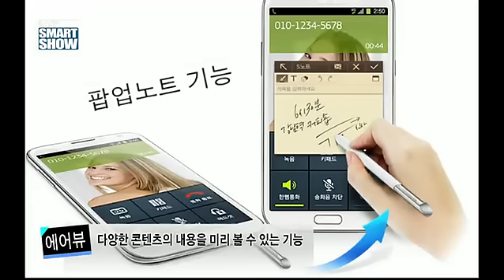연말 스마트폰 전쟁! 무슨 폰 살까 고민된다면?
옵티머스G, 베가R3을 비롯한 갤럭시노트2, 옵티머스뷰2 등 쿼드코어 LTE로 무장한 스마트폰들이 몰려온다!